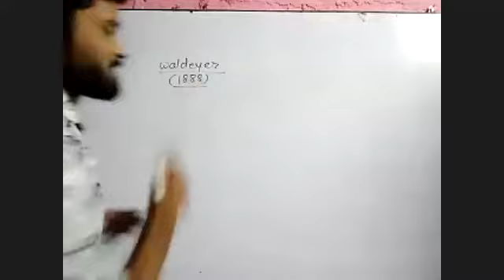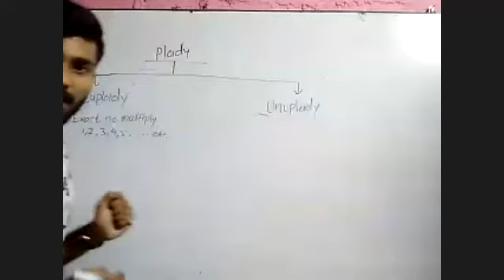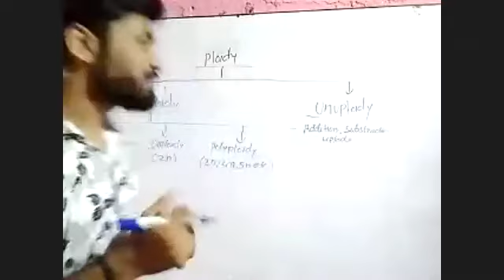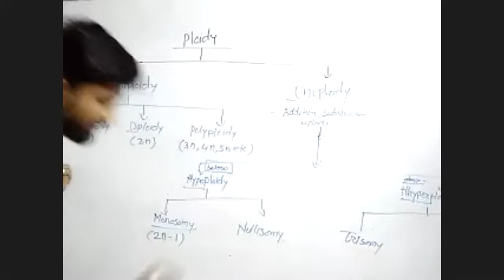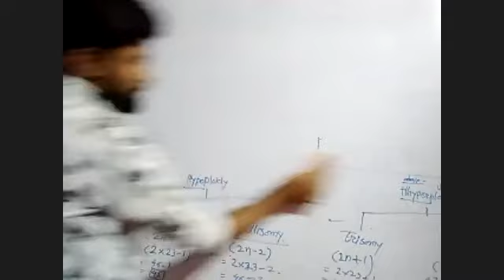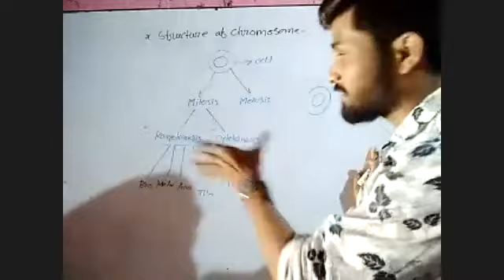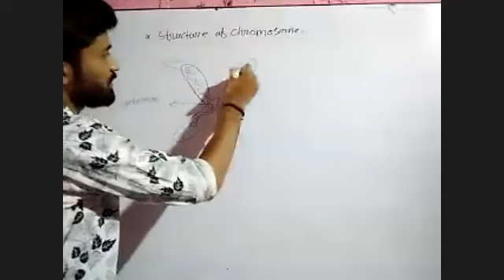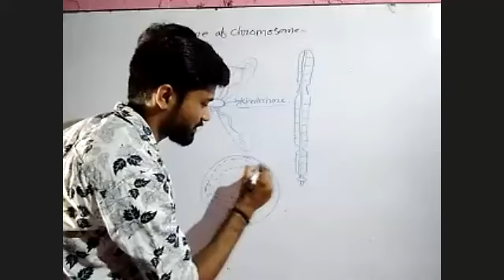BIOLOGY(BOARD) - BATCH 2020-22 INHERITANCE AND VARIATIONS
INHERITANCE AND VARIATIONS - PLOIDY CHART , STRUCTURE OF CHROMOSOMES